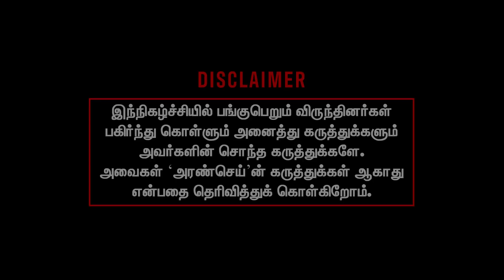பாண்டேங்கிறது ஒரு அடையாளமா? ISangathamizhan Interview I Rangaraj Pandey I VCK I Chanakyaa